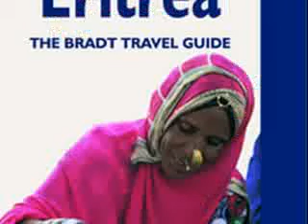eri4ever!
I just like the song that is why i created this clip.  I hope you enjoy the song.